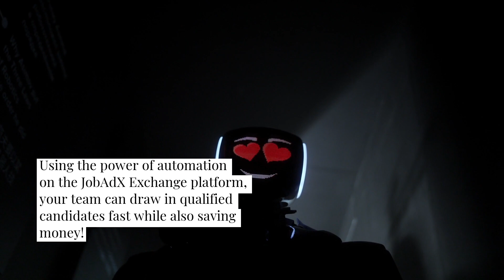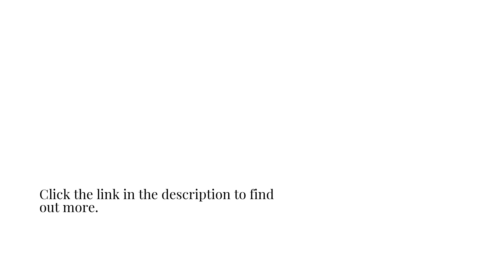Fast Food Restaurant Chains Can Use This Programmatic Job Ad Platform To Save On Recruitment Costs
Your recruitment team can now supercharge your reach and reduce your ad spend using simple, effective software tools from JobAdX. To see what the software can do for your team,